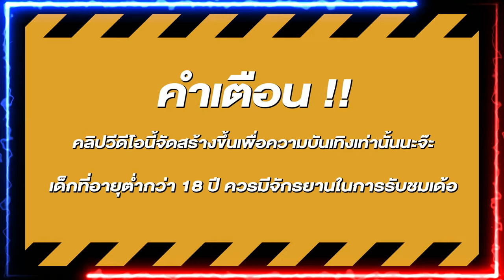สล็อต สล็อตแตกง่าย สล็อตpg เว็บสล็อตแตกง่าย สล็อตแมว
สล็อต,สล็อตpg,สล็อตเว็บตรง,สล็อตแตกง่าย,เว็บสล็อตแตกง่าย,สล็อตแมว,แมวพีจี,สูตรสล็อตpg,สูตรสล็อต,สล็อตค่ายpg,เว็บตรง true wallet,สล็อตทุน100,สล็อตทุน50,pgทุน100,pgสล็อต,pg สล็อต,สล็อตทุนน้อย,สล็อตเว็บตรงแตกง่าย,สูตรสล็อต pg,สล็อต เว็บ ตรง,สล็อต เว็บตรง,เกมแมวpg,เกมแมว pg,สล็อตแมวpg,pgทุน50,pgทุน20,สล็อตทุน20,แมวpg,แมว pg,pgแมว,pg แมว,สล็อตแมว pg,สล็อตพีจี,พีจีสล็อต,ยูสใหม่แตกง่าย,แมวสล็อต,สล็อตน่าเล่น,สมัครสล็อตเว็บตรง,เว็บตรงไม่ผ่านเอเย่นต์,เว็บตรงของ,สล็อตวอเลท,สล็อตแตก

🎮สล็อต ไฮไลท์ 00:00
🎮สล็อตแตกง่าย เริ่ม 00:22
🎮สล็อตpg ช็อตเด็ด 01:42
🎮สล็อตเว็บตรง จบคลิป 04:30